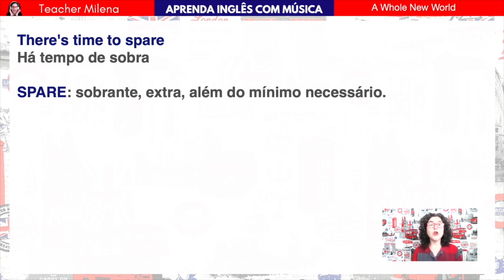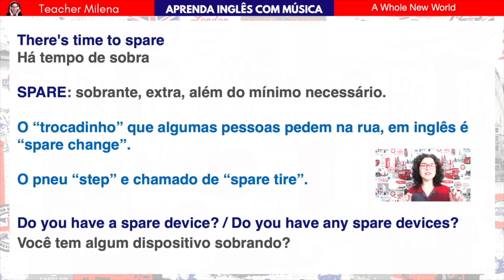SPARE - Uma palavra muito útil em inglês! - Inglês com música | Dica de inglês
Esta é uma palavra que você precisa conhecer, especialmente se for viajar para o exterior - pode te ajudar até se você precisar trocar um pneu lá fora!!

Este é um recorte de uma aula de inglês completa com o tema do filme Aladdin: "A Whole New World" ❤️

Outros projetos da Teacher Milena:

🟦 CURSO INTENSIVO

teacher milena,
inglês online,
aladdin,
reviewaicm,
disney songs,
o que significa whole,
músicas da disney,
spare,
o que significa spare,